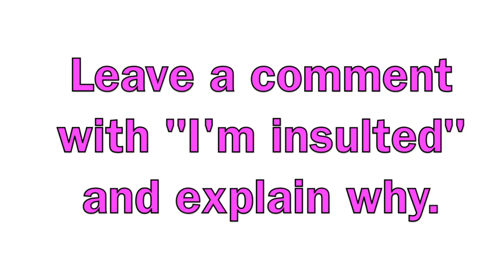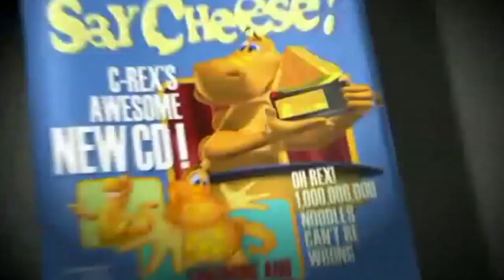Why Pokemon Is Never Really Gone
I'm The Last Living Cartoon and Pokemon in 2022 is the stuff of Legends. Game Freak has been kicking Arceus lately, but these new Scarlet and Violet Pokemon games could shake up the formula. I don't know what the Fuecoco is going on over at Nintendo, but the franchise of Pikachu has become a Star and now we're going to see more flame Wars than Charizard.